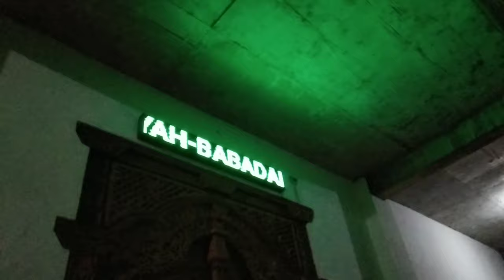SANTRI THE MOVIE - FILM KARYA SANTRI INDONESIA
Film The Santri Movie

Sutradara     : Annas Al - Anang Rifai - Choseni Hidayat - Choirul Anam.
Kameramen : Annas Al - Choseni Hidayat
Editor            : Anang Rifai
Ide Kreatif   : Anang Rifai - Choirul Anam

Dibuat : Selasa,17 September 2019
Lokasi : Masjid Zainuddiniyyah